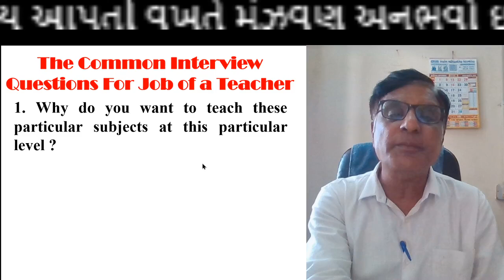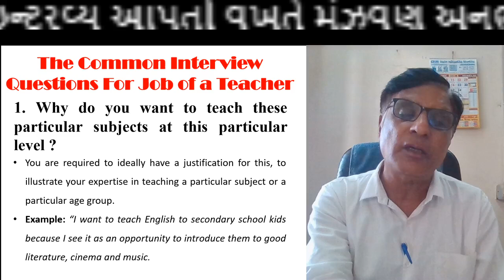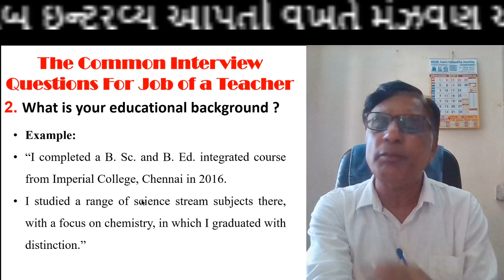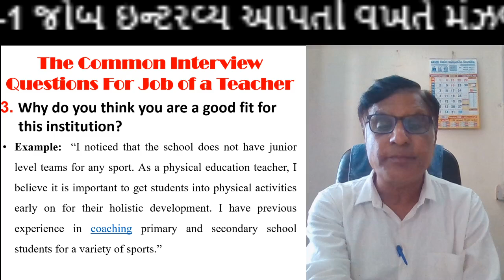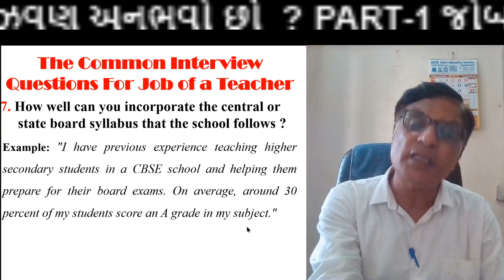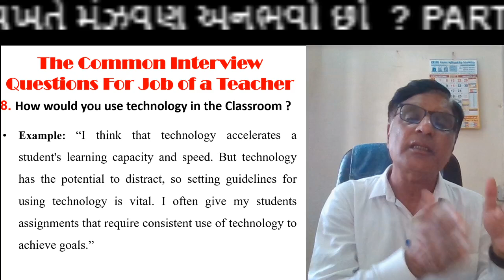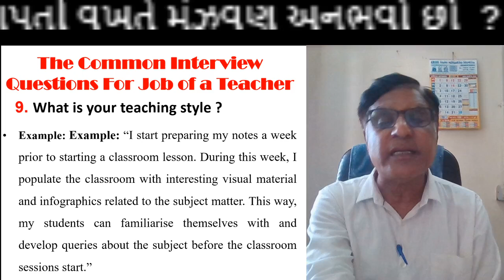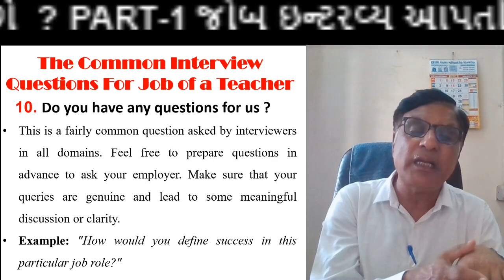A Teacher Interview:Part-2:इंटरव्यू मे पूछे जाने वाले कुछ आम सवाल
How Do You Prepare For A Teacher Interview ? : Common Interview Part2